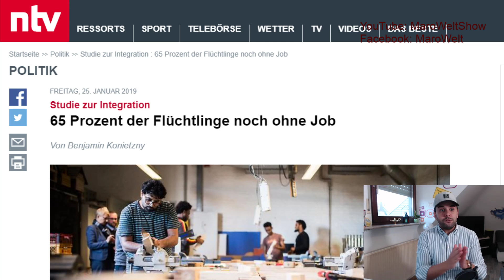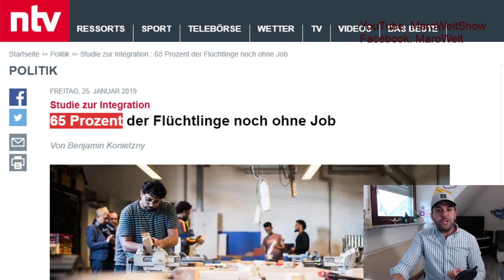دراسة ألمانية 65 في مائة من اللاجئين بدون عمل في ألمانيا - كلمة حق يجب أن تقال في حق اللاجئين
السلام عليكم، دراسة ألمانية أكدت انه 65 بالمئة من اللاجئين دون عمل في ألمانيا. لكن يجب أن نقول كلمة حق. اغلب اللاجئين مجتهدين و يرغبون بالعمل و الدراسة لكن للاسف لا تمنحهم فرص كبيرة، إضافة إلى صعوبة اللغة و قلة كورسات اللغة و عدم السماح للكتيرين بعمل B2 و C1.
هناك ايضا صعوبة تعديل الشهادات إضافة إلى قلة كورسات اللغة للنساء اللواتي عندهن أطفال صغار.
التفاصيل بالفيديو
شكرا لكم و شاركونا برأيكم أصدقائي
مارو
المصدر
صمم ثيابك بنفسك من هنا